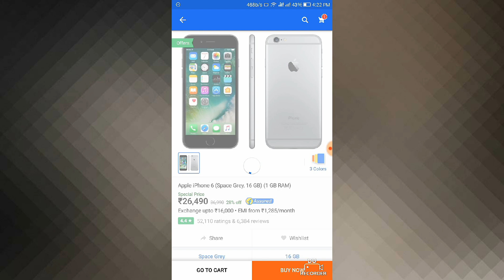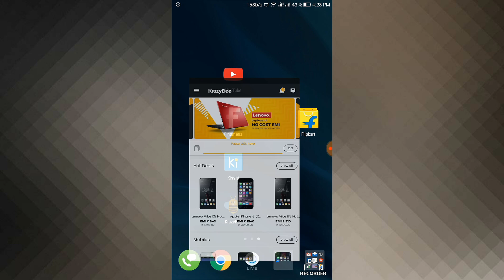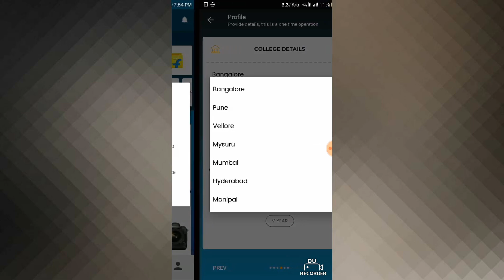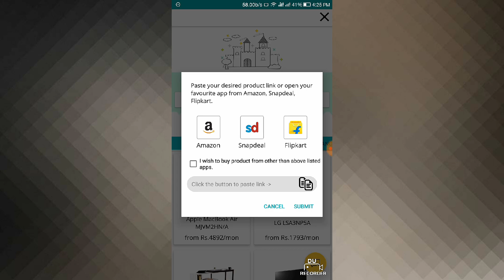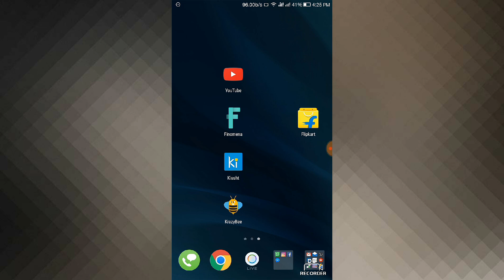How to Buy Products Online on EMI without Credit Card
Let's know How to Buy Products Online on EMI without Credit Card. That's mean No need credit card for buying any thing on EMI or Load Without Credit Card. just use your Debit Card. It's a easy way to buy any products online without Bank Credit Card also you can say product loan without credit card. So Let's See how to do that from my video
Apps for Getting EMI Without Credit Card
1. Finomena
2. Kissht
3.CrazyBee
and if you know any thing else then please comment it

Checkout more interesting videos -

1. How to Youtube | Youtube help Tutorial Videos | Hindi
2. Start own online shopping website | Opencart Tutorials | Hindi
3. How to ebay | Ebay Tutorials and learning videos | Hindi
4. How to Hindi | Zeetwiki Hindi Tutorial Videos

About Channel  : ZeetWiki Hindi is a Wiki YouTube Channel where you will find technological, information and wiki related videos in Hindi